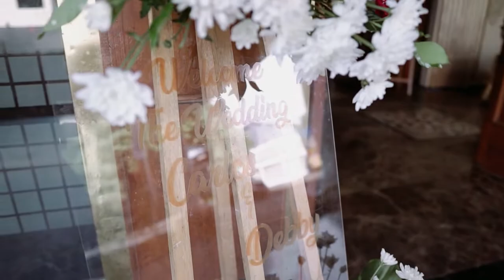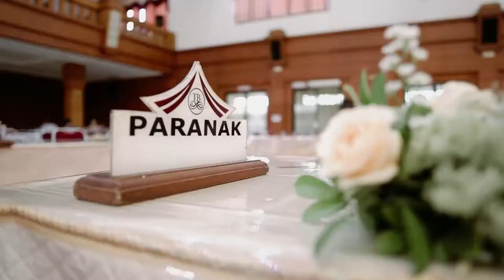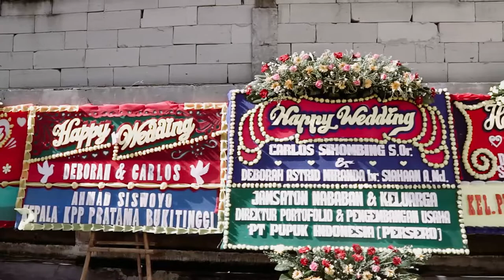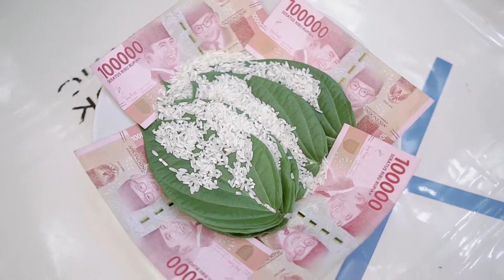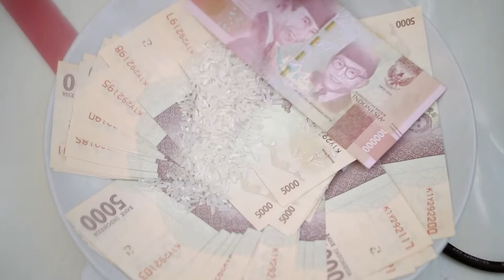Video Full pernikahan adat batak dari make up, marsibuhbuhai, pemberkatan dan adat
Video Pernikahan Adat Batak,foto video wedding murah jakarta